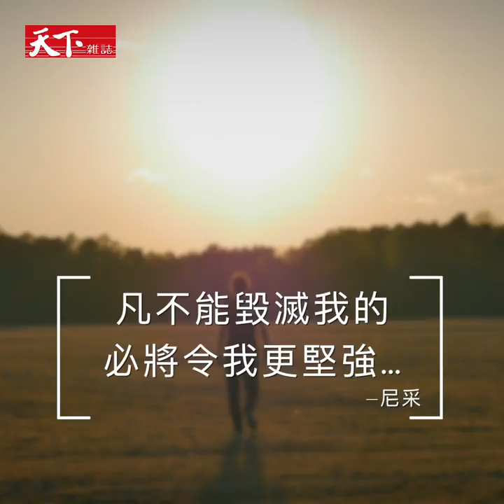【封面故事搶先看】 擁抱人生B選項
「人生唯有在回頭看時才理解，
但日子卻得往前過下去。」──丹麥哲學家齊克果

當你走進人生最低谷，失去原本擁有的最佳A選項，
如何面對必須接受的B選項？

意外喪親　臉書營運長桑德伯格
重大疾病　台灣首席3D導演曲全立
家族裂痕　金鼎獎作家郭強生
事業打擊　群聯董事長潘健成
自我認同　占星直播主唐綺陽

人生無法盡如人意，家庭、工作、健康都可能無預警亮紅燈，
我們習慣避開痛苦，不討論痛苦，這卻是最必要的療傷起點。
從今天起，一起面對痛苦，接受B選項，練習重新生活。

天下雜誌video製作 採訪／馬岳琳 企劃／秦嘉彌 剪輯／何綺